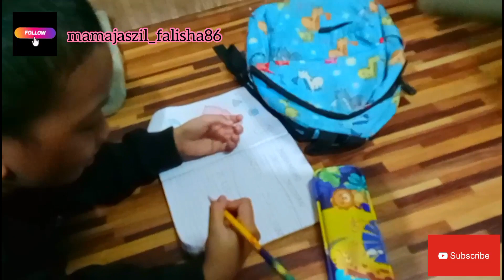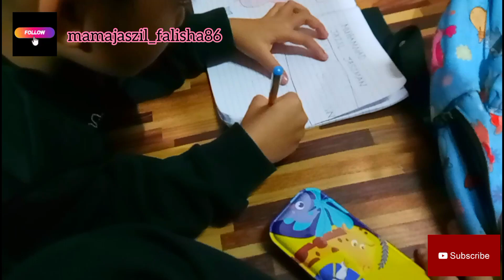DAILY VLOG IRT 🇲🇾 APA KHABAR KACANG BUNCIS ? BERBERES DI DAPUR DAN BILIK TIDUR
Hi kawan kawan 💜💜💜